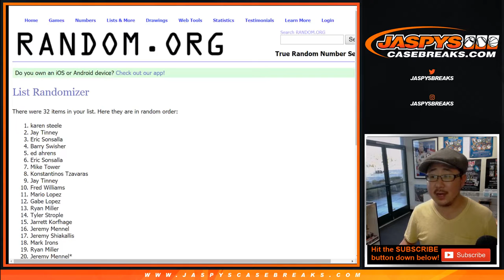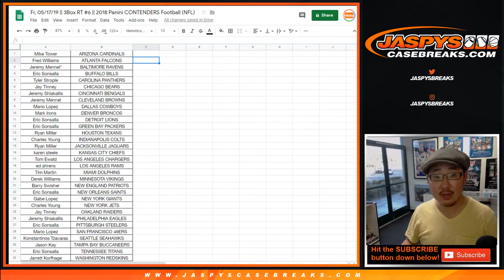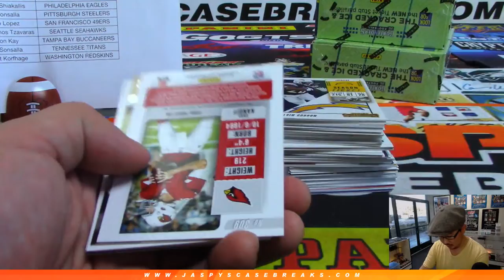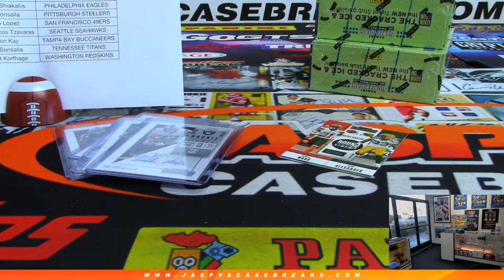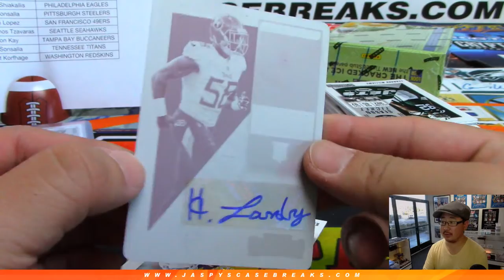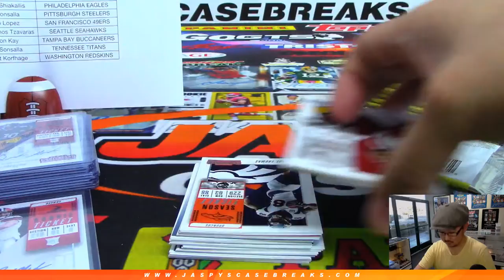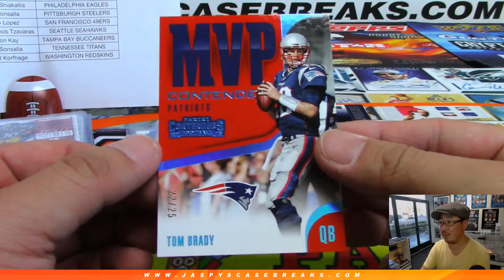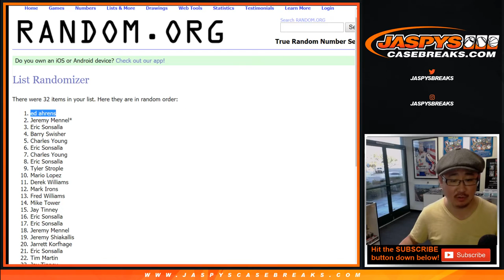Fr, 05/17/19 || 3Box RT #6 || 2018 Panini CONTENDERS Football (NFL)